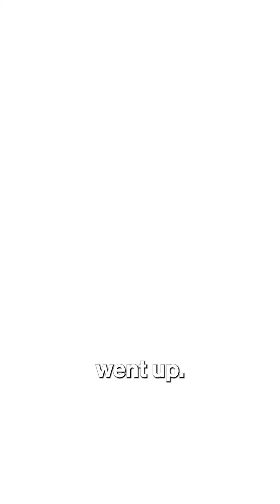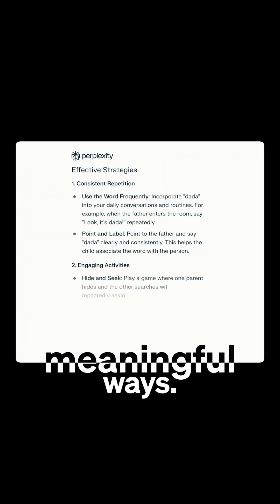AI Is Redefining Entry-Level Roles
AI is reshaping the job market, with a noticeable slump in entry-level hiring for roles exposed to automation. In this clip, Azeem Azhar explains why AI is taking over tasks that once provided pathways for junior candidates, and what this means for the future of work. How will automation, machine learning, and artificial intelligence change career opportunities in 2025 and beyond?